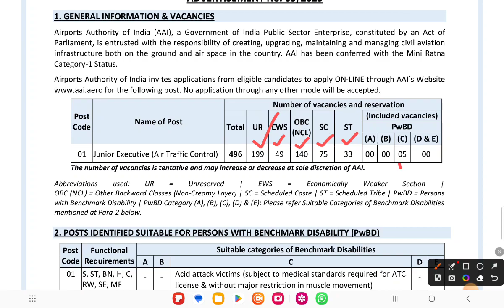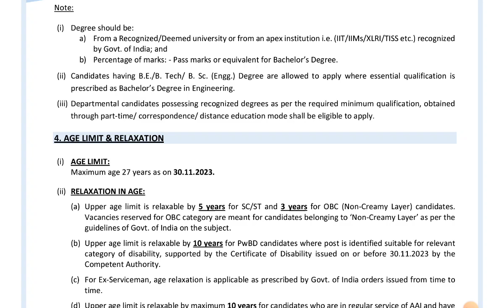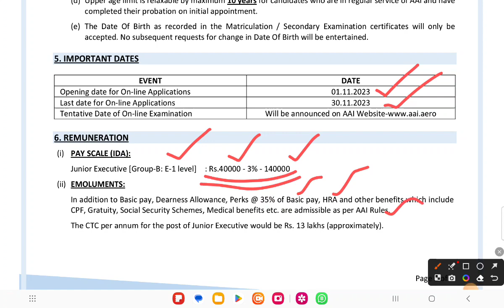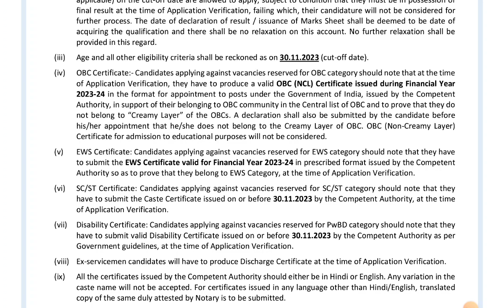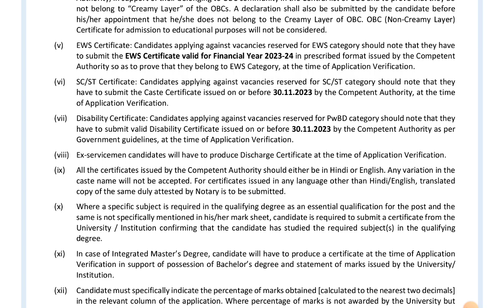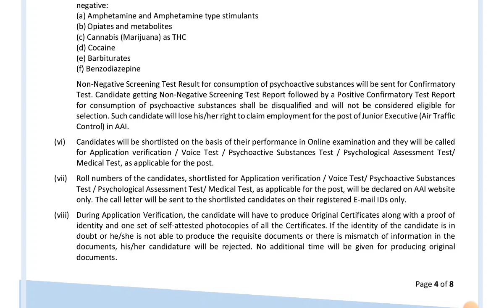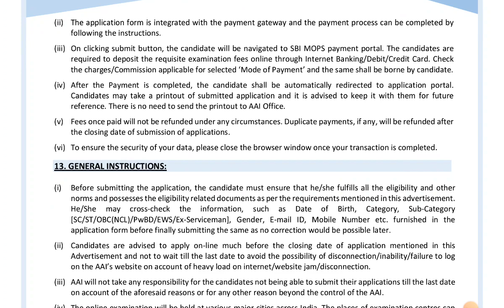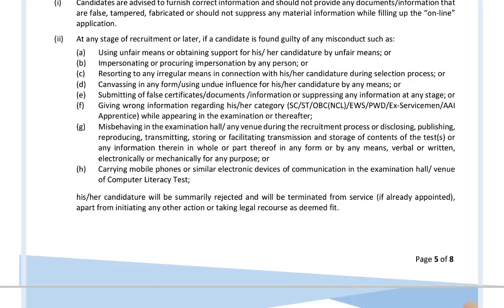AAI Recruitment 2023 496 Junior Executive (ATC) - airport authority of india recruitment 2023 tamil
AAI Recruitment 2023 496 Junior Executive (ATC) Posts
airport authority of india recruitment 2023 tamil | aai recruitment 2023 | airport jobs 2023 tamil

AAI invites Online applications for the recruitment of 496 Junior Executive (Air Traffic Control) Posts. This online facility will be available in the Official from 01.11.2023 to 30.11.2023. Before applying for the recruitment, candidates must carefully read the AAI Junior Executive (ATC) 2023 notification and ensure their eligibility.

Organization Name: Airports Authority of India (AAI)
Notification No: 05/2023
Job Category: Central Govt Jobs
Employment Type: Regular Basis
Total No of Vacancies:  496 Junior Executive (Air Traffic Control) Posts
Place of Posting:  All Over India
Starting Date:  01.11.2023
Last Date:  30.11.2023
Apply Mode: Online

Latest AAI Vacancy Details:
AAI Invites Applications for the Following Posts
1. Junior Executive (Air Traffic Control) 496
  Total 496

Eligibility Criteria:

Educational Qualification:
1. Junior Executive (Air Traffic Control) –
Educational Qualification:
Full Time Regular Bachelors’ Degree of three years in Science (B.Sc) with Physics and Mathematics.
OR
Full Time Regular Bachelor’s Degree in Engineering in any discipline. (Physics & Mathematics should be subjects in any one of the semesters curriculum).
The candidate shall have minimum proficiency in both spoken and written English of the level of 10+2 standard (the candidate shall have passed English as one of the subject in 10th or 12th standard)

1. Junior Executive (Air Traffic Control) – Maximum age 27 years

How to Apply:
Candidate(s) fulfilling all the above clearly laid down criteria will have to apply online only through the link on the AAI website in the careers webpage under current openings section i.e. from 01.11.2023 to 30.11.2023. No other mode of application will be accepted.

Online Application Form Link Activated
AAI Online Application Form